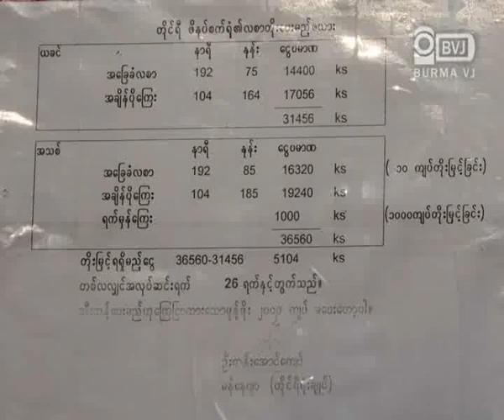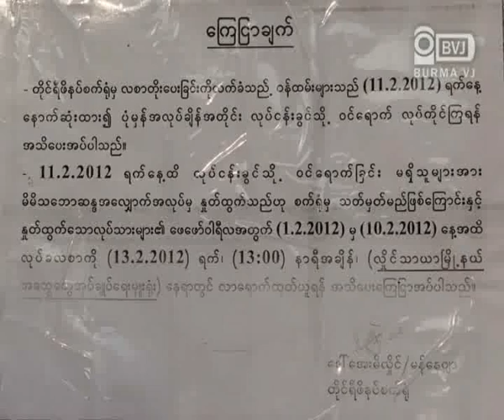Tai Yi factory workers haven't received the fair rights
လႈိင္သာယာ စက္မႈဇုံ (၃) မွာ ရွိတဲ့ တုိင္ရီဖိနပ္စက္ရုံမွာ ဆႏၵျပေနၾကတဲ့ စက္ရုံအလုပ္သမားေတြကုိ ဒီကေန႔မွာေတာ့ အေျခခံလစာေငြ ၇၅ က်ပ္မွ ၈၅ က်ပ္တုိးေပးျပီး ရက္မွန္ေၾကး
၁၀၀၀ က်ပ္ တုိးေပးတဲ့ အမိန္႔ေၾကညာစာကုိ တုိင္ရီရုံးခ်ဳပ္မွ မန္ေနဂ်ာ ဦးထြန္းေအာင္ေက်ာ္မွ ထုတ္ျပန္လုိက္ပါတယ္။ တုိင္ရီစက္ရုံမန္ေနဂ်ာ ေဒၚေအးမိလိႈင္မွလည္း လာမယ့္ ေဖေဖာ္ဝါရီလ (၁၁) ရက္ေန႔အထိ အလုပ္မဆင္းရင္ မိမိသေဘာဆႏၵအေလ်ာက္
အလုပ္မွ ႏႈတ္ထြက္သည္ဆုိတဲ့ အမိန္႔ေၾကာ္ျငာစာကုိလည္း ပူးတဲြ ထုတ္ျပန္ထားပါတယ္။ အလုပ္သမားေရးရာဝန္ၾကီးဌာနမွ ဒီဆႏၵျပမႈေတြကုိ လာေရာက္ေျဖရွင္းေပးခဲ့ေပမယ့္လည္း အလုပ္သမားေတြရဲ႕ ေတာင္းဆုိခ်က္ေတြကုိေတာ့ ထိေရာက္တဲ့ ေျဖရွင္းမႈမ်ိဳး မေပးႏုိင္ခဲ့ပါဘူး။
တုိင္ရီစက္ရုံမွာ လုပ္သက္ၾကာလာၿပီျဖစ္တဲ့ အလုပ္သမားေတြက ေလ်ာ္ေၾကးတစုံတရာမရဘဲ အလုပ္က ထြက္ရမယ္ဆုိရင္ စားဝတ္ေနေရးအတြက္ အခက္အခဲရွိႏုိင္တယ္လုိ႔ သိရပါတယ္။ တုိင္ရီဖိနပ္စက္ရုံအလုပ္သမားေတြက လစာေငြ မညီမွ်မႈျပႆနာေတြကုိ အလုပ္သမားေတြ ကုိယ္စား ေျဖရွင္းေဆာင္ရြက္ေပးဖုိ႔အတြက္ အထက္တန္းေရွ႕ေန ေဒၚတင္ဇာလြင္ကုိ လက္မွတ္ေရးထုိးထားတဲ့ စာရြက္ေတြ ေပးအပ္ခဲ့ၾကပါတယ္။ ဒီဆႏၵျပပဲြဟာ ဇန္န၀ါရီလအတြက္ ေပးရမယ့္ လုပ္ခလစာေတြ ျဖတ္ေတာက္ခံရတာေၾကာင့္ မေက်မနပ္ျဖစ္ကာ အလုပ္သမား ၂၅၀၀ခန္႔က အလုပ္ခြင္မဝင္ဘဲ
ဆႏၵျပခဲ့ၾကတာျဖစ္ျပီး  ဒီကေန႔ ေဖေဖာ္ရီလ (၉) ရက္ေန႔မွာေတာ့ ေလးရက္ေျမာက္ခဲ့ျပီ ျဖစ္ပါတယ္။